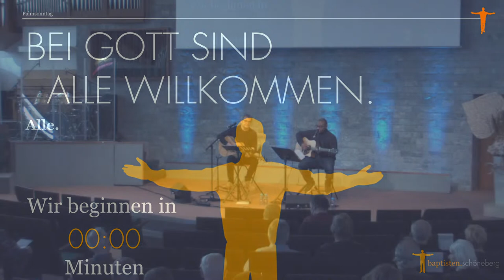Live Gottesdienst | Baptisten Schöneberg | Dennis Kretz | 24.03.2024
Herzlich Willkommen zu unserem Gottesdienst!

Vortragslied „Es ist gut, dass Du da bist“ Martin Buchholz, Sam Samba
Begrüßung & Gebet Dennis Kretz
Konzertgottesdienst "Was Liebe tragen kann" Martin Buchholz, Sam Samba
In ihren Liedern und Geschichten zur Passionszeit erzählen Martin Buchholz und Sam
Samba persönlich und bewegend vom Glauben zwischen Zuversicht und Zweifel, Liebe und
Leid, Sehnsucht und Hoffnung. Denn: Das Geheimnis der Liebe ist größer als das Geheimnis des Todes. Zwei akustische Gitarren, zwei besondere Stimmen und zwei spannende
Sichtweisen auf unser Leben zwischen Himmel und Erde.
Gebet & Vater unser Dennis Kretz
Bekanntmachungen Dennis Kretz
Vortragslied & Kollekte „Der Friede Gottes“ Martin Buchholz, Sam Samba
Segen Dennis Kretz
Abspann mit Instrumentalmusik Martin Buchholz, Sam Samba